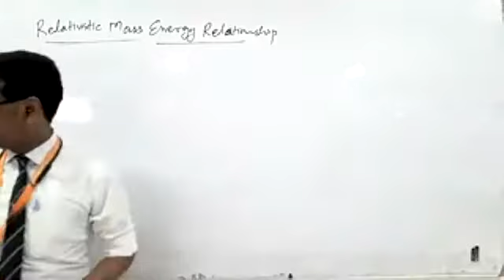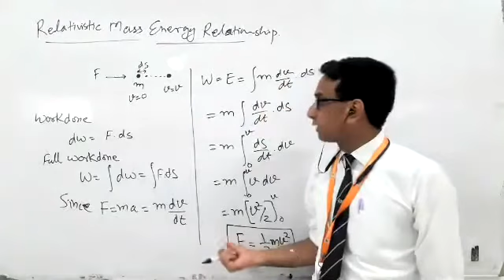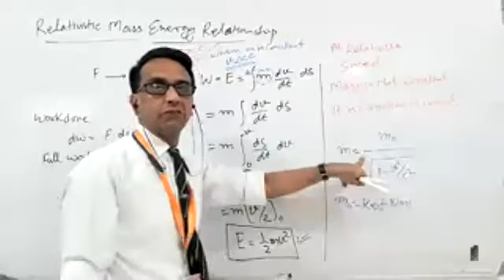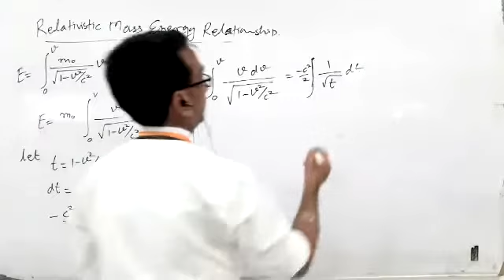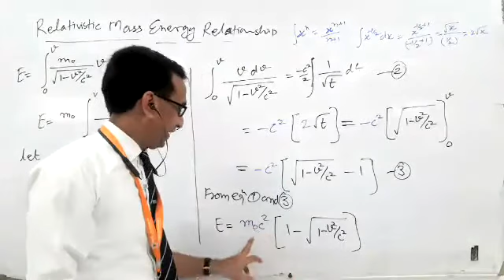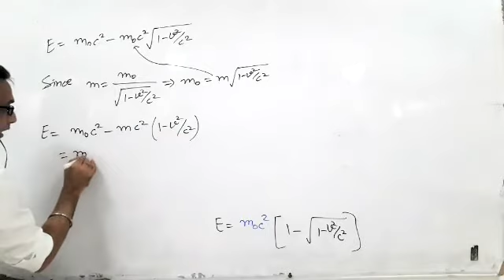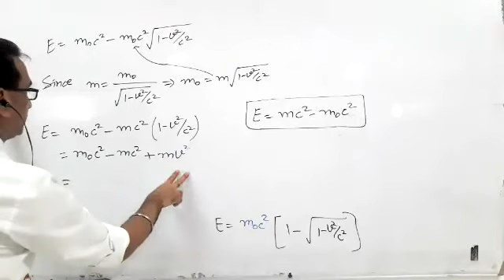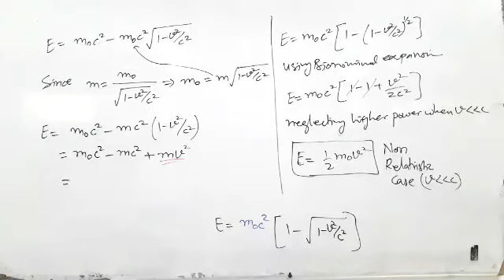BSc I Sem – Mechanics: Relativistic Mass Energy Relationship ..1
10.00 – 11.00 am …. 08 Oct 2020 (Online Class on Wise app)